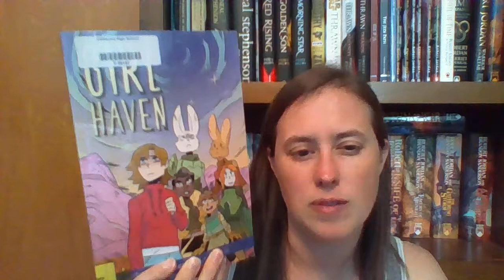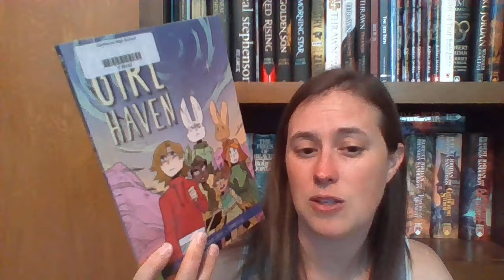Girl Haven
Girl Haven by Lilah Sturges